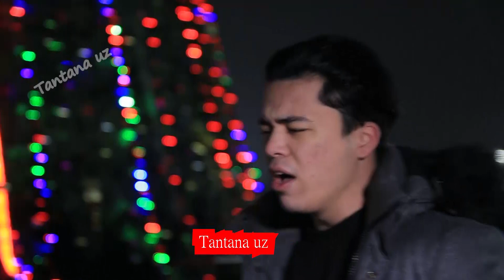Yangi yil qo'shig'i Yangi yil oqshomi Javohir Abdulatif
Янги йил кушиги Янги йил окшоми Янги йил байрами